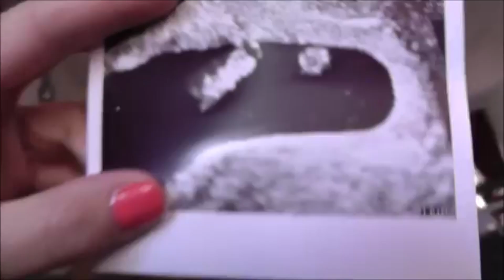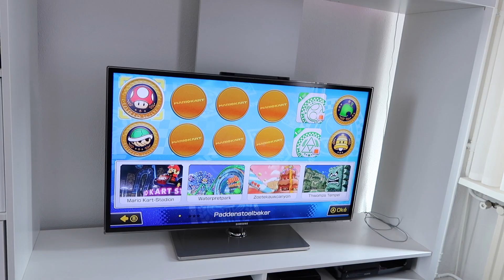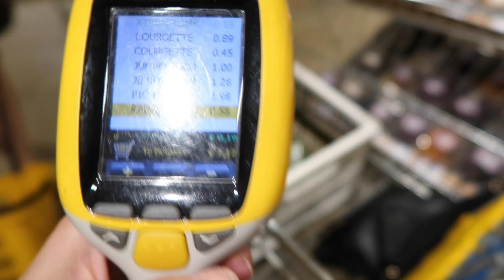BİZİ ÖRNEK ALMAYIN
VLOG #709 | Cok sicak bir pazar gununde kari koca bas basa yuruyuse ciktik ve bizi okul konusunda ornek almamanizi dile getirdik.  Ayrica dun ki vlogda birbirinden guzel yorumlariniz icin cok tesekkur ederim. Okurken gercekten duygulandim ve yeniden enerji depoladim sayenizde. Umarim daha uzun sure boyunca beraber oluruz. Cok tesekkur ederim. Bu vlog pazar gunu cekildi ve yeni vlog daha yayinda degildi bu yuzdende gunun sorusunu cevapliyamadim, diger vlogda iki tane gelecek, vlog 708 ve 709dan :) Lutfen videoyu begendiyseniz begen tusuna basin ve abone olmayi unutmayin. Yaninda ki zile basarak bildirimleri acabilirsiniz boylece hic bir videoyu kacirmamis olursunuz. Desteginiz icin sonsuz tesekkur ederim ♥ Tugba

► 3. BEBEK, EŞİMİN HESABINA GİRİYORUM VE BÜYÜK PAZAR #695 izle

Bu kanalda negatiflige yer yoktur ✌️
© Tüm Hakları Tugba Altinisik'a Aittir

Kanalim hakkinda : Bir ANNENIN gunlugu. Ailece Hollanda’da yasiyoruz, iki tane dunyalar guzeli cocuklarimiz var. Kanalimda gunluk hayatimizi, cocuklarin gelisimini, komik anlarini ve buyurken ki yasadiklari maceralari eglenceli ve yuksek bir enerji ile paylasiyorum. Umarim yasama sevincimiz ve pozitif enerjimiz sizede bulasir. Her gun dahada buyuyen ailemize sizde katilin!

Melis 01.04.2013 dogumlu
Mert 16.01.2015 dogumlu